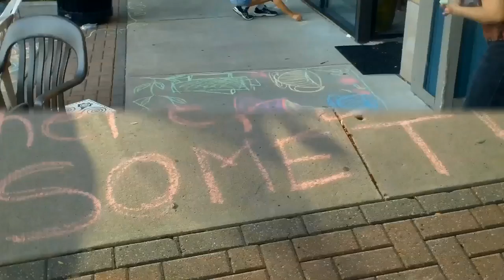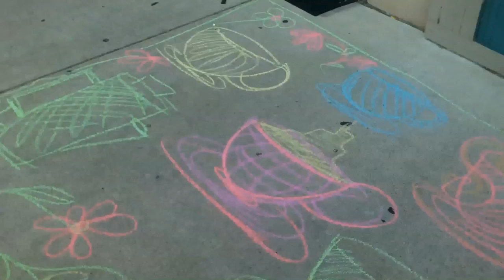Chalk + Chocolate Walk throughout Downtown Wyandotte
The event featured professional, emerging and student chalk artists as well as chocolate creations, chocolate giveaways and special menu items from local restaurants. Professional chalk artists were on-site and select areas of the sidewalks assigned to the public to create their very own chalk drawings.